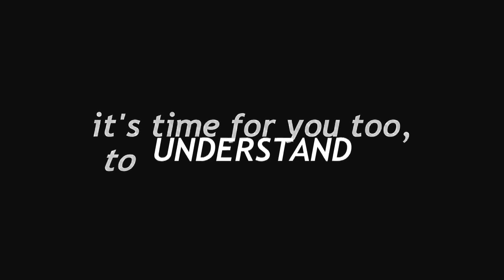MMT - Modern Monetary Theory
Money is a creature of the States.

Key Economic Facts:
Money is always a social construct, whether it be gold, pieces of paper, social agreements, etc.

Google the Web:
The Fundamental Difference between Austrians and MMT'ers
by Cullen Roche
Modern Money Theory